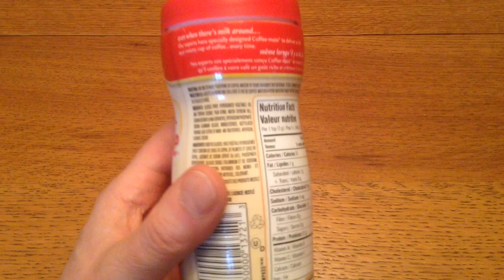let's set this Coffee-mate ON FIRE!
A friend of mine once told me Coffee-mate is flammable LET'S FIND OUT!

oh and be sure to check out Part 2